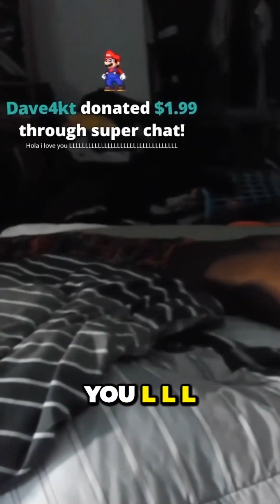Shocking IG Live Revelation Unbelievable Secrets Exposed in Explosive Video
Florida made Trey YT donated one like that ass y'all like no bullshit like that ass I just want to sniff your armpit hair come on get off that freaking shit man damn the fuck is wrong with you dude what the fuck THRX share donated one dollar and ninety-nine cents through super chat L-L-L-L-L-L-L-L -L-L-L-L-L-L-L- L-L-L-L-L-L-L-L -L-L-L-L-L-L-L- L-L-L-L-L-L-L-L -L-L-L-L-L-L-L- L-L-L-L-L-L-L-L -L-L-L-L-L-L-L- L-L-L-L yum seek the kingdom donated four dollars and ninety-nine cents through super chat speed look like a nappy palm tree when are you gonna get waves C5ive donated two dollars through super chat hey Siri call 911 hey hey man god Jaden G donated nine dollars and ninety-nine cents through super chat hope this helps Randy Ruiz donated one dollar through super chat Joaquin Tort donated one dollar and ninety-nine cents through super chat Nick I'm a Nick where the fuck you yeah that's it yeah tropical donated yo y'all had a time to do this yo y'all mine bro yo untie in the closet Nick fucking knew it I fucking knew it stop calling me that shit stop I'm after him this bitch stop calling me that BlueSheet donated two dollars I love speed donated two Canadian dollars and seventy-nine cents through super chat is the dog transgender don't get hard from it my bad bitch get him off the fucking stream that's not funny bro stop fucking around then fee donated two dollars through super chat love the streams but who's that in the closet for chat god damn it damn it yo stop fuck is wrong with y'all dog fuck is y'all doing man gojo sleep six thousand h g f can I sniff or feet speed baby l l l l l l l l l l l l l l x4 stop shut the fuck shut the fuck fuck through super chat ola I love you l l l l l l l l l l l l l l l l l l l l l l l l l l l l l l l l Bro got cheese donated $1.99 through super chat What happened on IG live yesterday